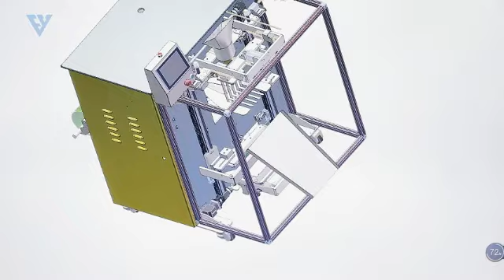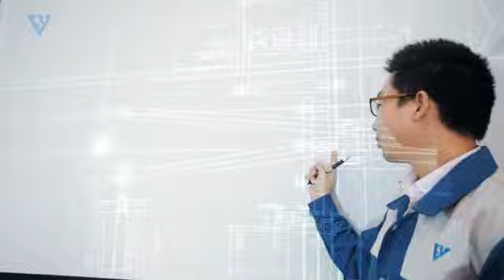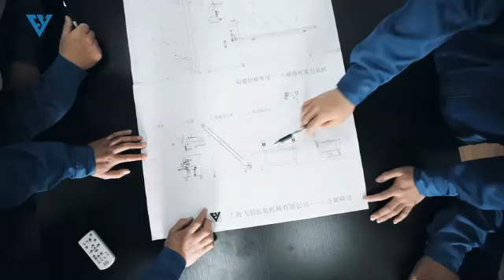Shanghai Feiyu Machinery